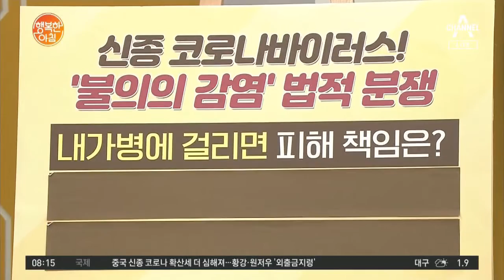'신종 코로나' 증상없어 돌아다니다 전파...피해 책임은 누가? | 행복한 아침 252 회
신종 코로나 바이러스 법적 분쟁
내가 병에 걸렸다면, 피해 책임은?